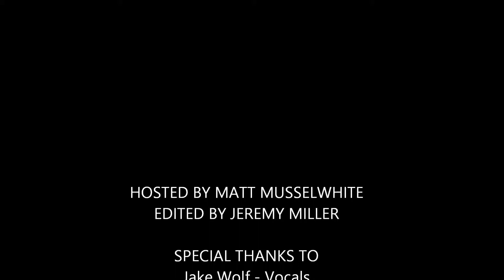IHATETHESCENE.COM - Reflections Interview 02/09/14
Matt Musselwhite interviews progressive metal band, Reflections, during their recent tour with Chimaira.